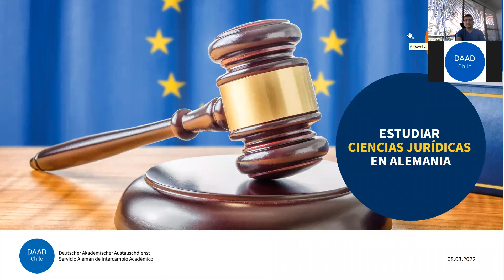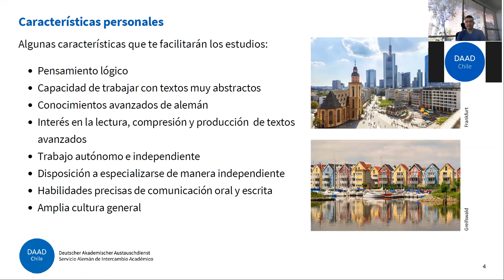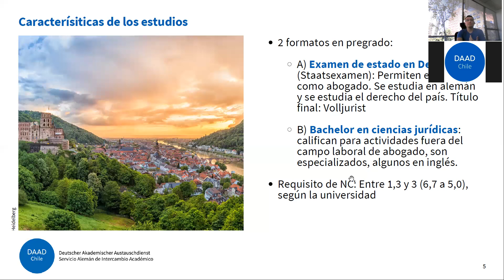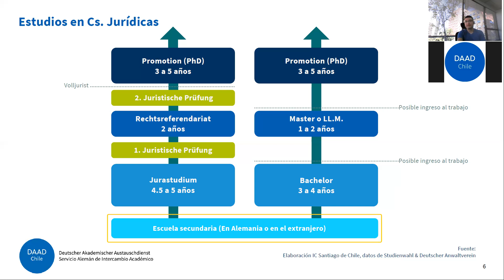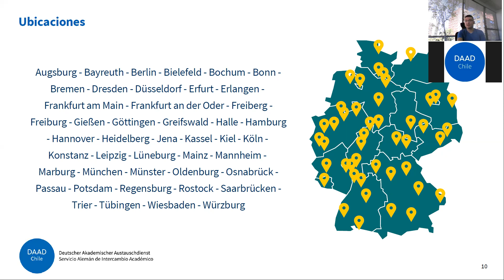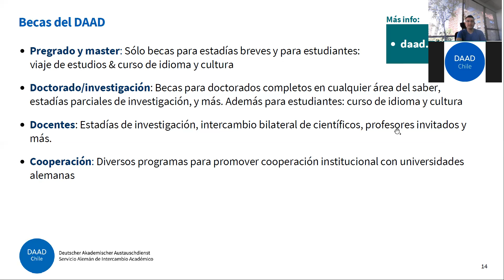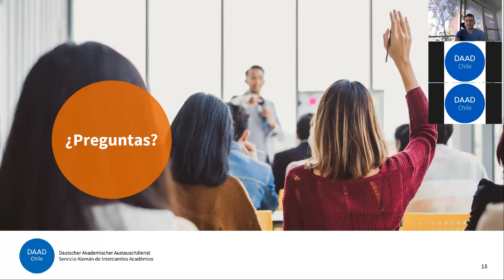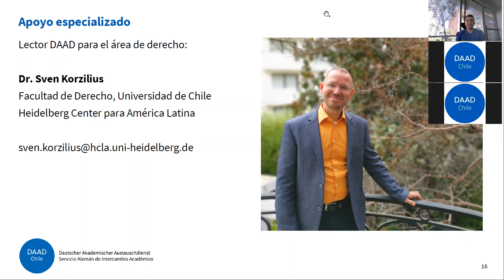Estudiar Derecho y Ciencias Jurídicas en Alemania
Charla temática sobre ciencias jurídicas en Alemania, a nivel de pregrado y master
0:00 Inicio y bienvenida
1:08 Algunas cifras
2:55 Características personales
6:14 Características de los estudios
8:56 Estructura de lo estudios
13:48 Alternativas de estudios
16:04 Tipos de universidades
18:50 Ubicaciones
19:39 Opciones laborales
22:25 Becas del DAAD
25:33 Contacto
29:47 Preguntas del público
44:43 Palabras finales y cierre